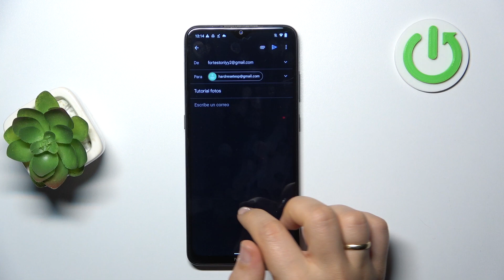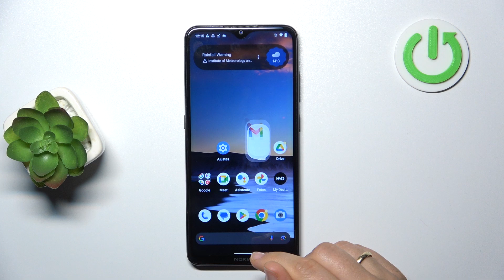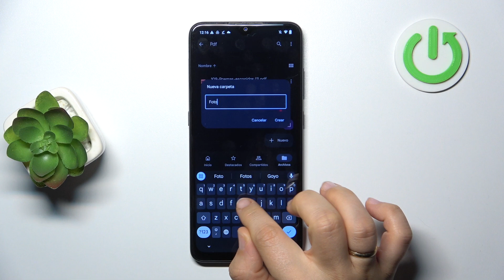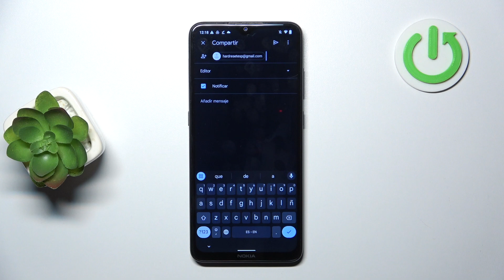Cómo enviar muchas fotos usando Google Drive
En este vídeo mostramos cómo mandar muchas fotos por gmail. Si quieres saber cómo mandar un grupo de archivos por gmail, ve nuestro tutorial.

¿Cómo mandar muchas fotos por gmail? ¿Cómo mandar fotos por gmail? ¿Cómo envíar una foto por gmail? ¿Cómo mandar muchos archivos por gmail? ¿Cómo mandar muchos documentos por gmail?